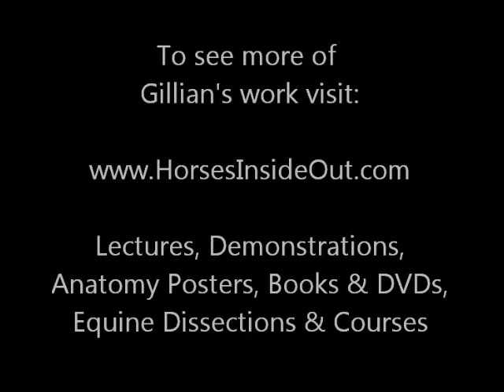Horse Anatomy - Lower Leg Tendons and Ligaments Jumping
See how the horse's leg works when jumping. Appreciate the strain the tendons and ligaments have to absorb when landing from a fence. In this video, Gillian Higgins painted the bones, tendons and ligaments of the lower limb with the parent musles above the knee and hock. The horse in this video is a 6 year old Irish Sports Horse and eventing at Pre-Novice level. It is great to see these structures working in slow motion.